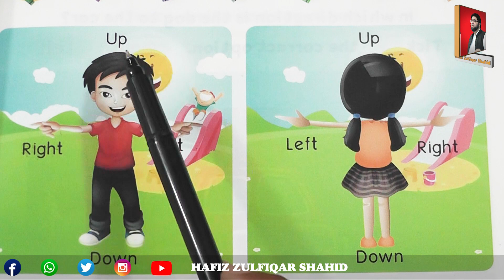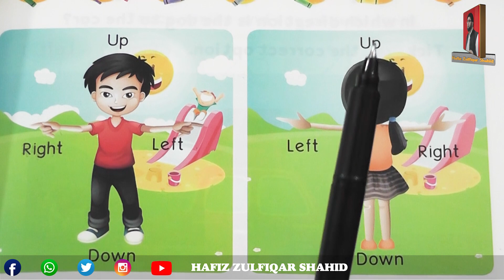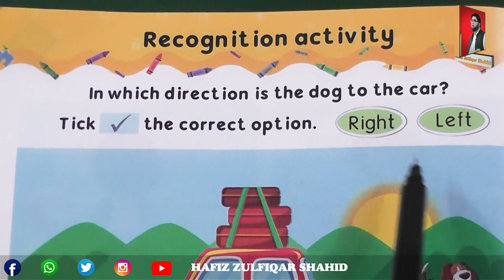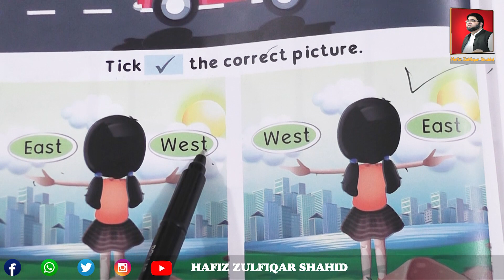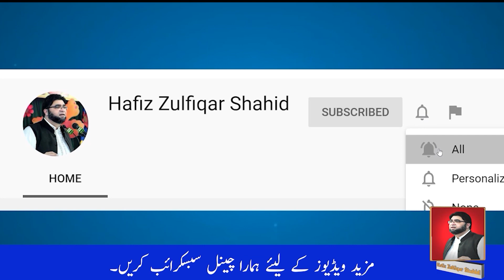Nursery | INITIATE MATH (2) | Unit 22 Concept of Directions Page 83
Nursery
INITIATE MATH (2)
Unit 22
Concept of Directions
Page 83